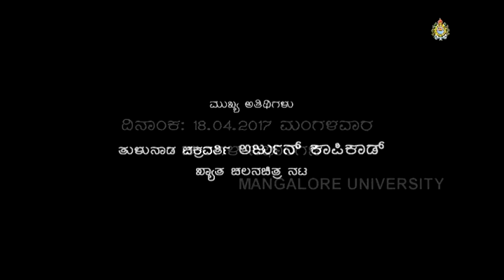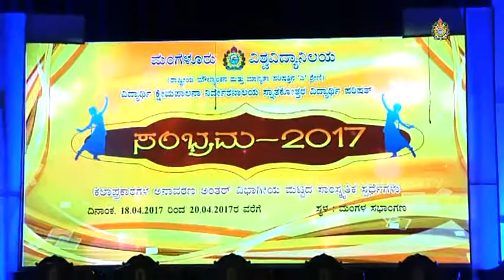SAMBRAMA - 2017 - Inauguration